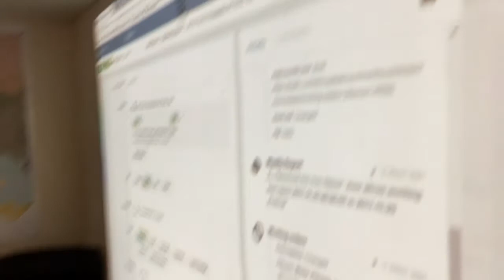ABC Capital Investments Office Tour 2018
Jay Walsh, ABC Capital co-founder and partner shows you around the ABC Capital Philadelphia office